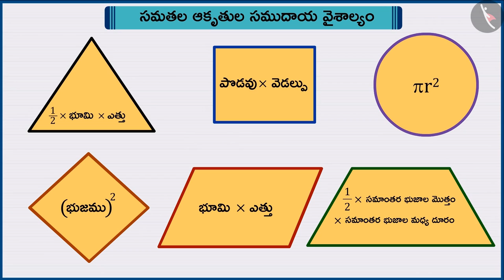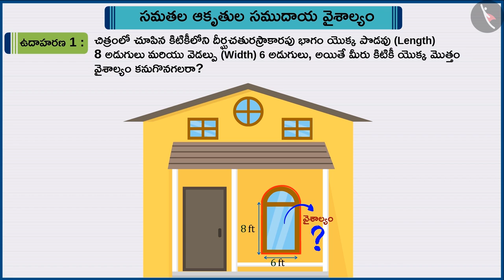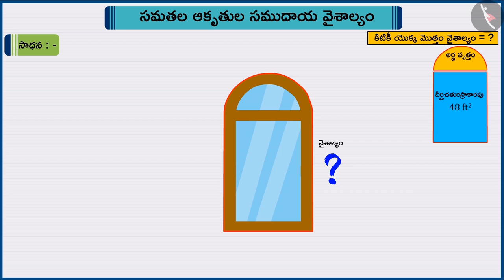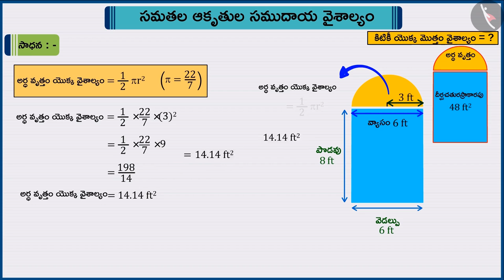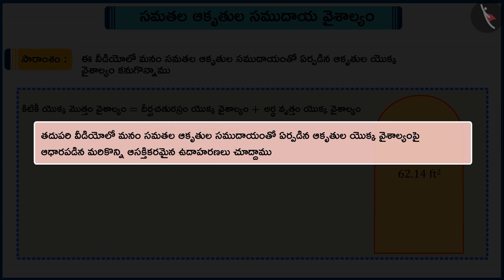సమతల ఆకృతుల సముదాయ వైశాల్యం|Part 1/3|Area of combinations of plane figures|Telugu|Class 10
"సమతల ఆకృతుల సముదాయ వైశాల్యం|Part 1/3|Area of combinations of plane figures|Telugu|Class 10 | వృత్తాలు | कक्षा 10 | NCERT | వృత్తాల వైశాల్యాలు

Conversion of Solid from One Shape to Another | Circles | Grade 10 | NCERT | Areas related to Circles (4)

Welcome to part 1 of Areas of Combinations of Plane Figures. In this video, we will discuss the concept of Areas of Combinations of Plane Figures.